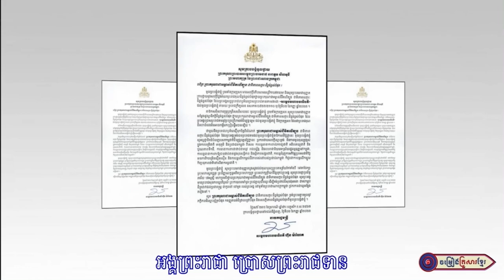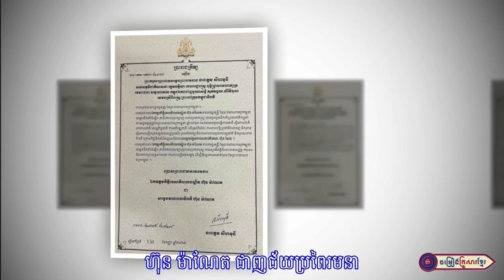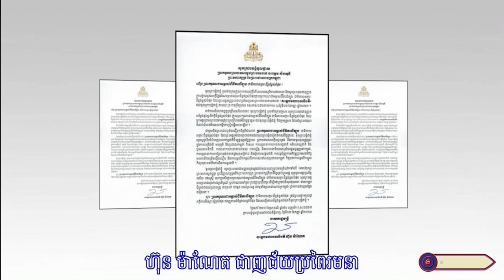គោរមងារ សម្ដេចមហាបវរធិបតី ហ៊ុន ម៉ាណែត Cover By លោក ជា សុខសំណាង